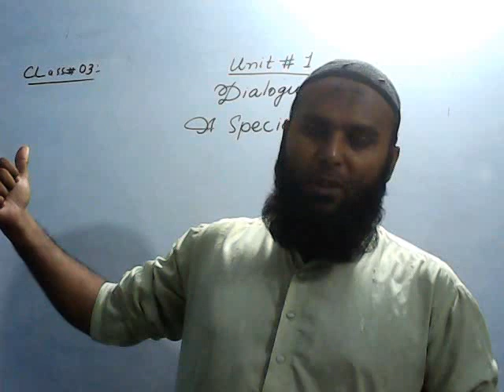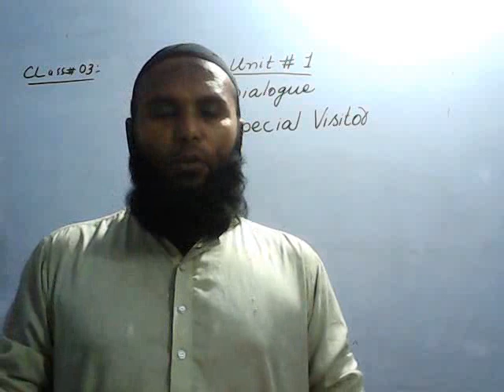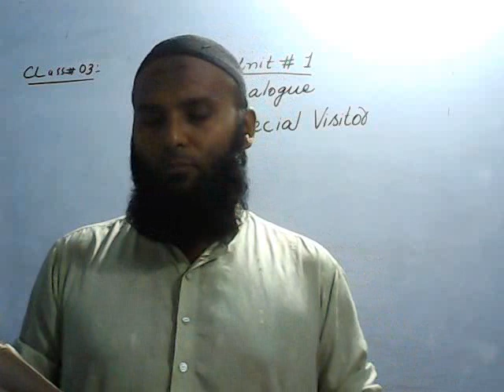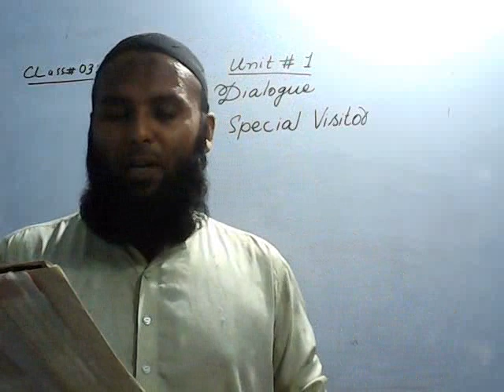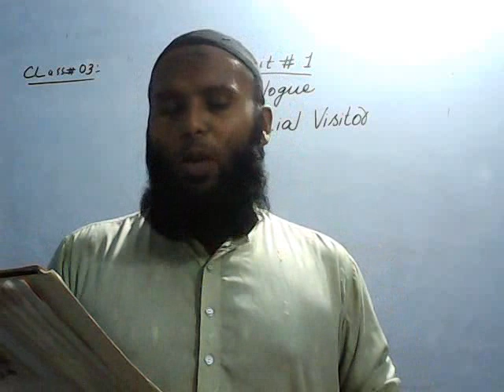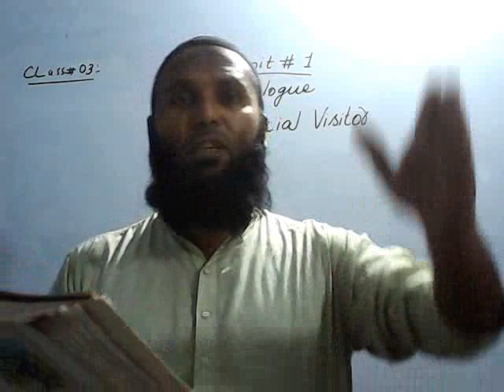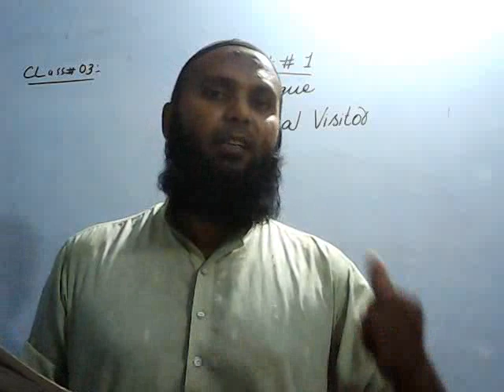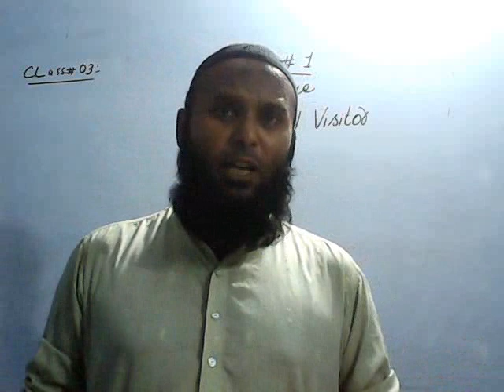SIR NAVEED CLASS 3 ENG CHAP #1